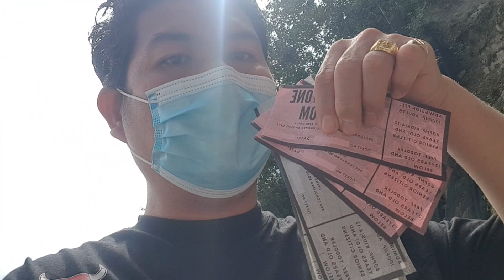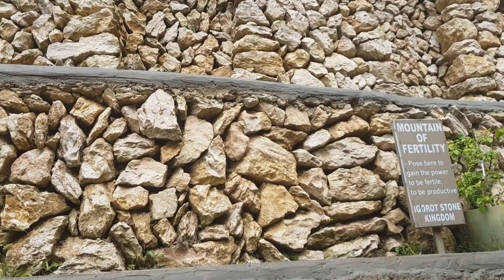IGOROT STONE KINGDOM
Newest tourist spot in Baguio City